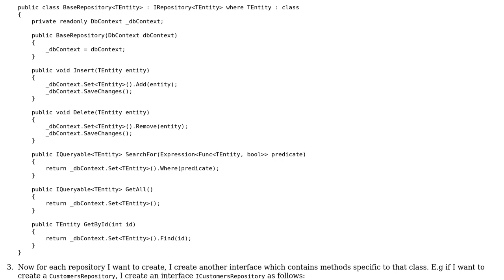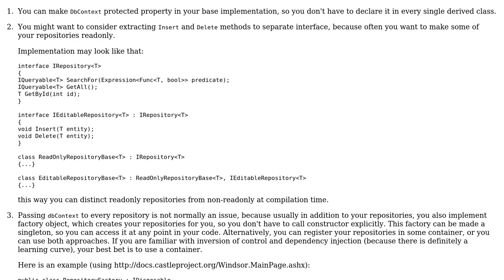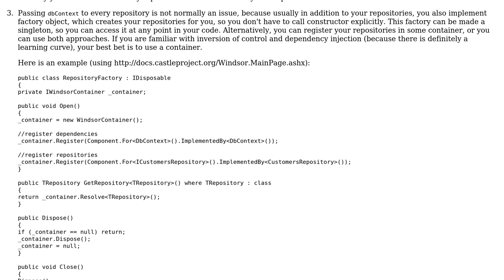Code Review: Following Repository Pattern properly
With thanks & praise to God, and with thanks to the many people who have made this project possible! | Content (except music & images) licensed under CC BY-SA | Music | Images & others | With thanks to user Nikita B user Jamal user Aamir and the Stack Exchange Network Trademarks are property of their respective owners. You are responsible for your own actions.